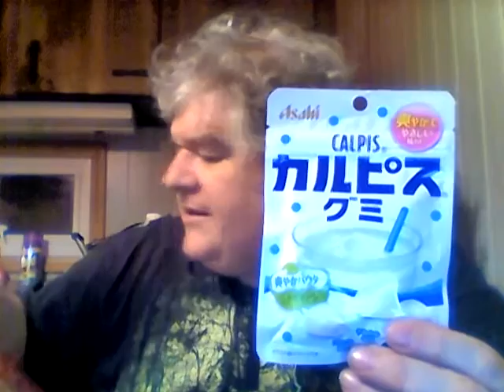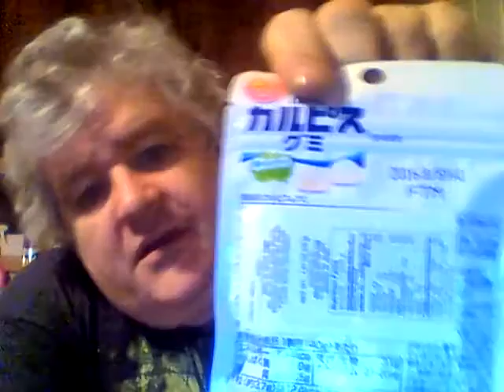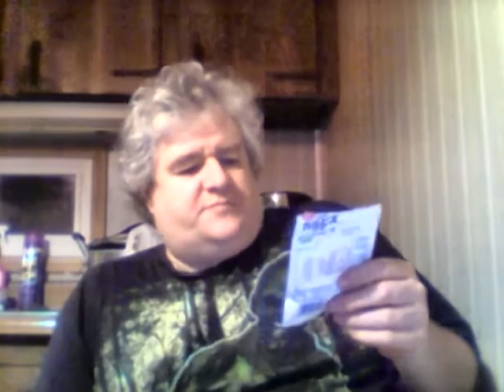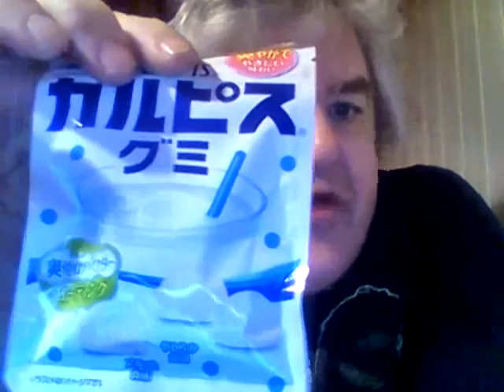Asahi calpis gummy candy (Japan crate)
I try this very unusual Japanese gummy candy based on their popular milk-based beverage.